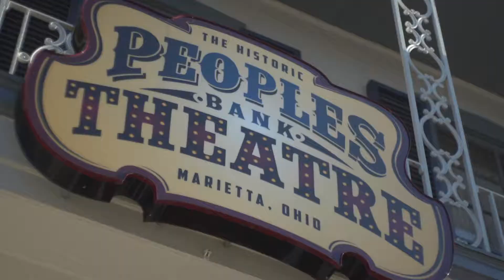Making memories one show at a time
From the modern dance of Alvin Ailey to the down home sounds of the Oak Ridge Boys, Peoples Bank Theatre brings world-class entertainment to southeast Ohio. Our intimate theatre has been making memories in historic downtown Marietta for nearly 100 years. Get ready to make some memories of your own